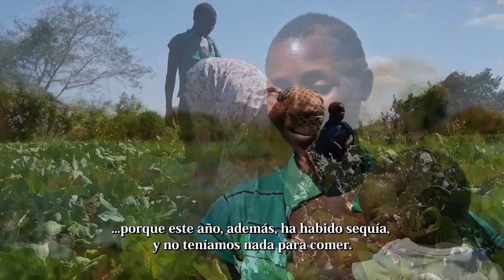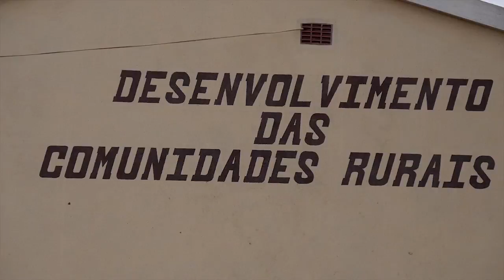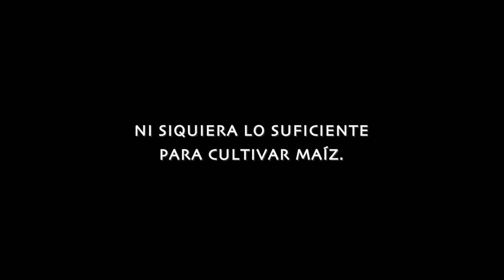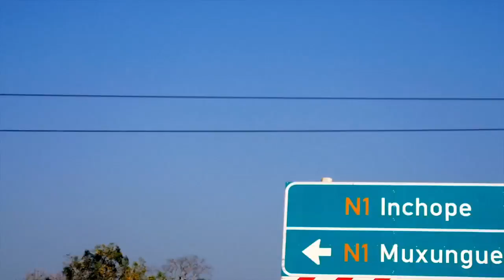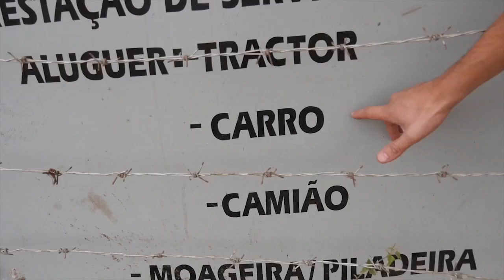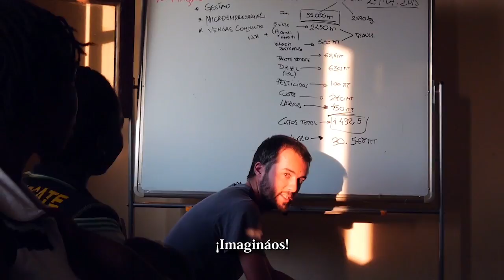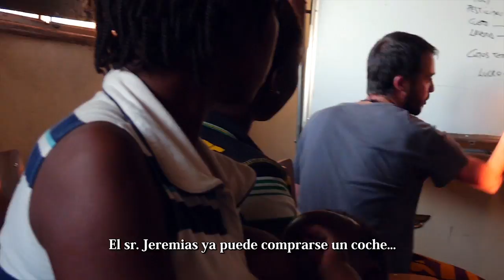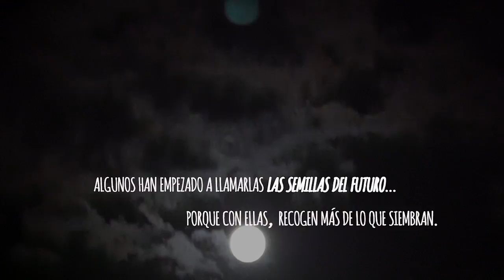Historia de unas semillas... de las que crecieron agricultores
Asociaciones Agrícolas, Desarrollo Rural en Mozambique.
Asociaciones de Massane, Nhaumue, Daca y Mangunde.
Nos gustaría contaros que la historia de estas semillas tiene un final feliz... pero nos gustaría más que no tenga final...
Proyecto financiado por Obra Social "La Caixa", implementado por PROYDE y ESMABAMA.
Una producción de Sara Rancaño Rivas.